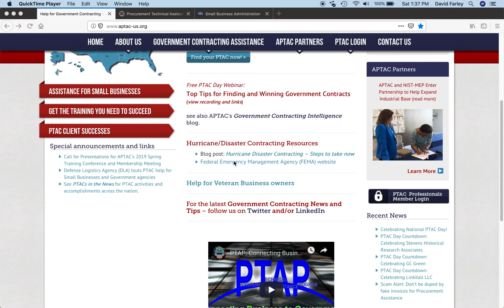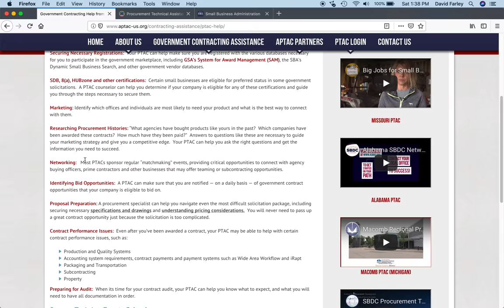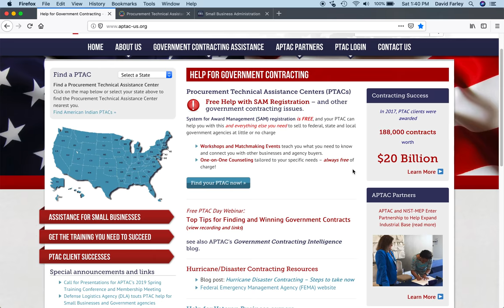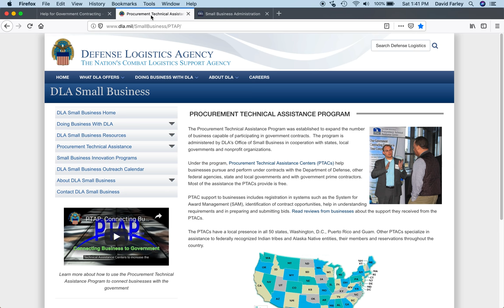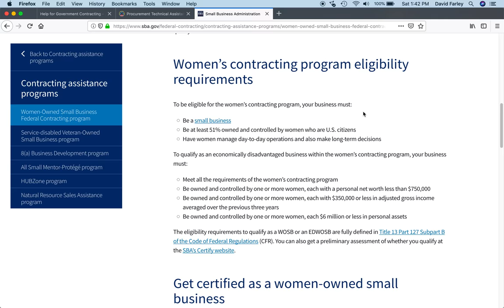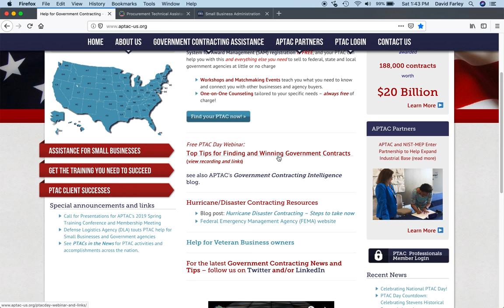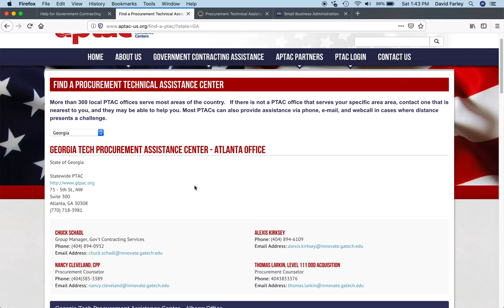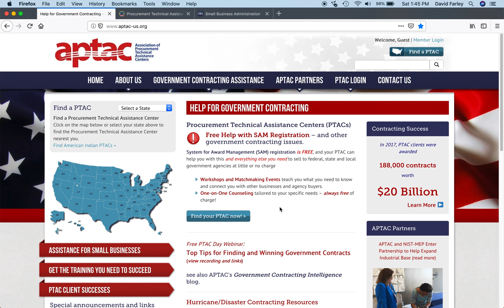Where small businesses can get help with federal contracting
Forget the myth about federal grants to start, or expand, a small business. They don’t exist. If you’re already a small business owner, federal contracting is the way to go.

The federal government purchases billions of dollars of goods and services every year. Chances are Uncle Sam is buying whatever you're selling. Getting started with federal contracting is a pain in the neck BUT there are federally-funded resources out there to help you and it won't cost you anything except time.

Procurement Technical Assistance Centers (PTACs) help small businesses get registered with the federal government and they explain how to find and bid on contract opportunities.

Start here first. I think this website is the most user friendly: Association of Procurement Technical Assistance Centers

If you want to learn about the origins of PTACs, check out the Defense Logistics Agency's

Social: @thegrantdoctors